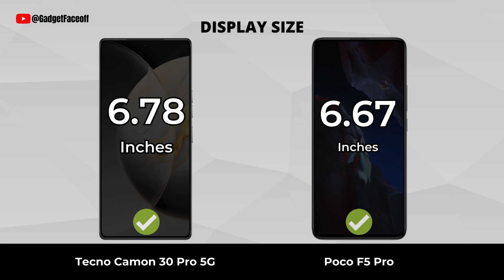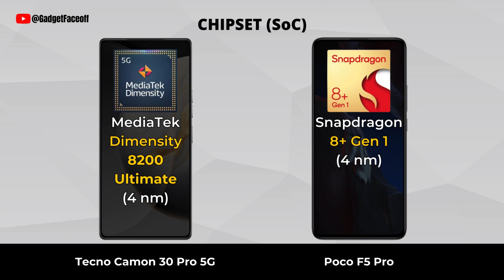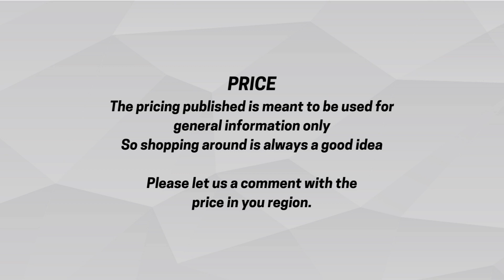Tecno Camon 30 Pro vs Poco F5 Pro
Tecno Camon 30 Pro vs Poco F5 Pro | Which one is best for you?